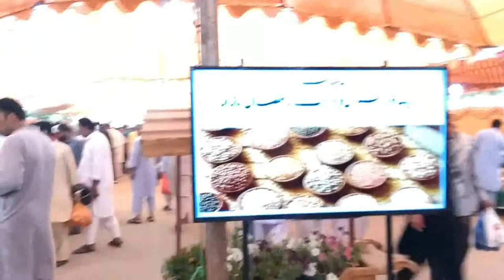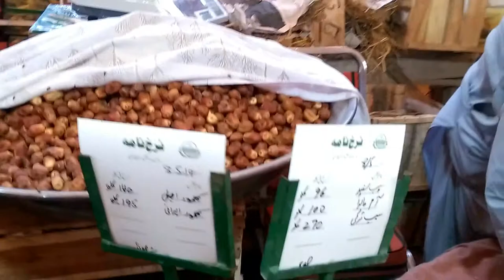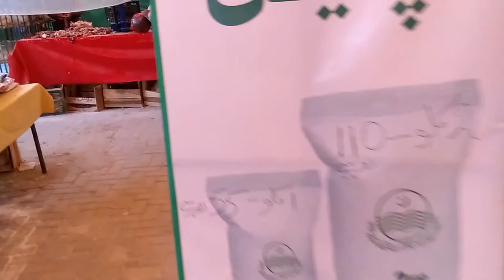Ramzan Sasta Bazar Shamsabad Rwp Survey Report 2019